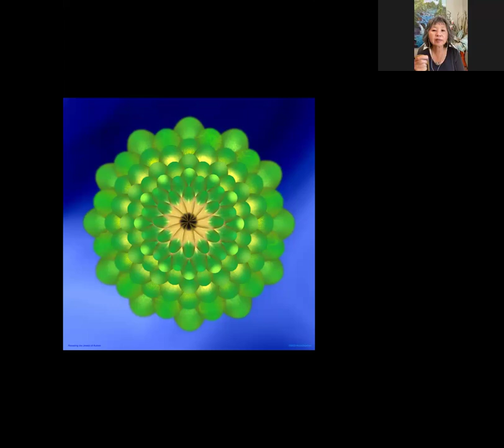108 Chant Using Mala Beads or 108 Pebbles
Changing times inspires a change up in meditations. I was inspired to pull out my citrine mala beads and repeat a simple chant "I am one with my soul, my soul is one with me." To change it up a bit more, I used a 108 petaled chrysanthemum I was inspired to draw last year. I drew a few different versions of 108 petaled chrysanthemums that are on the front of our Oops! I will switch them back to chrysanthemums after this post!